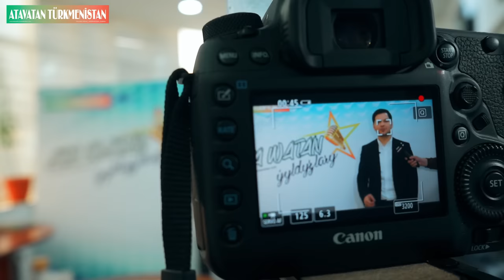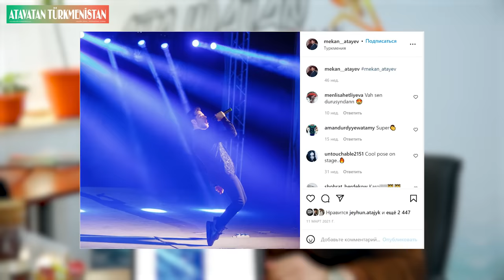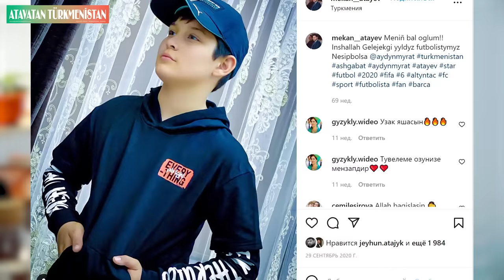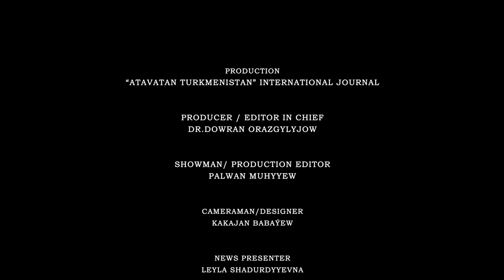Mekan Ataýew - ("Ata Watan Yyldyzlary " show-gepleşigi - 2022")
"Ata Watan Ýyldyzlary"  Show gepleşiginiň bu sanynda  ençeme haýyşlar boyunça Mekan Atayew bilen geçirlen gyzykly, degişmeli, komediýa äheňli  we täsirli wideo söhbetdeşligimizi Size ýetirýäris.

Hormatly tomaşaçylar!
Show-gepleşigimize doly tomaşa etmegiňizi we Siziň pozitiw tankytlaryňyzy teswirleriň üsti bilen, galyberse-de @atavatanturkmen Instagram hasabymyza ýazyp bize ýetirmegiňizi haýyş edýäris.

Gepleşikde iň halan ýeriňiz we bölüm haýsy we iň halamadyk ýeriňiz we bölüm haýsy?  Indiki gepleşigiň has şowly çykmagy üçin şu gepleşikde haýsy bölümleri aýyrmaly ýa-da has kämilleşdirmeli? Biz bu gepleşigi Siziň üçin taýýarladyk, diýmek, Siziň tankydy bellikleriňiz biziň üçin gymmatly!

“Atavatan Türkmenistan” halkara žurnalynyň   “Ata Watan Ýyldyzlary”  show  gepleşiginde biz eýýäm birnäçe gepleşik ýazga geçirdik.

Ähli gepleşiklerimize tomaşa etmek üçin “Atavatan TV` YouTube kanalymyza geliň we bir-birinden gyzykly wideolara tomaşa ediň, agza boluň we kommentleriňizi bize ýetiriň!

Showman Pälwan Muhyýewiň alyp barmagynda geçirilýän “Ata Watan Ýyldyzlary” show gepleşigi Makul Hyzmat Terjime Merkeziniň we Makul Sözlük ) Applikasiýasynyň sponsorlygynda geçirilýär!

saýtymyza girilýän habarlary aňsatlyk bilen okamak üçin Google Plaý Marketden “Atavatan Turkmenistan” Applikasiýasyny mugt ýükläp alyň we Instagram hasabymyzy @atavatanturkmen  yzarlaň!

Çagalaryna Iňlis we Rus dillerini öwretmek isleýänler saýtyndan peýdalanyp biler we Google Plaý Marketden “Makul Sözlük” Applikasyýasyny mugt ýükläp alyp bilerler!

Makul Sözlük Türkmen we Iňlis dilinde “gepleýän” ilkinji Akylly Sözlükdir! Resminamalaryň terjimesi üçin show gepleşigimiziň sponsory Makul Hyzmat Terjime Merkezi Siziň hyzmatyňyzda!

Bizi yzarlamaga dowam ediň!